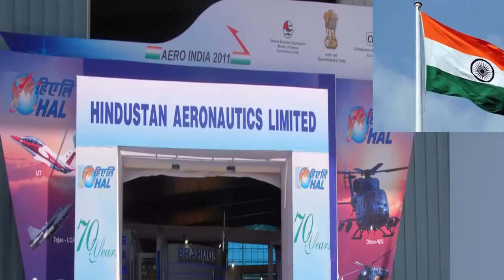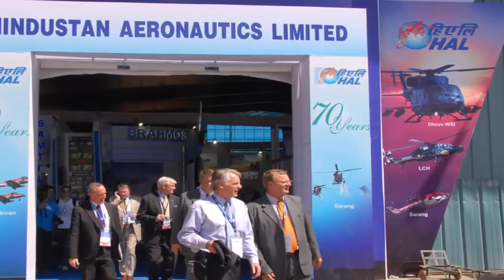ভারতের কেন্দ্রের আস্থা নেই, তবু রেকর্ড টার্নওভার করে নজির গড়ল হ্যাল